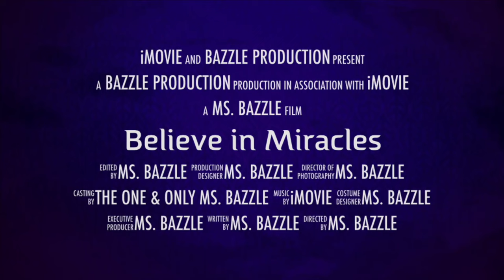MOTHER & DAUGHTER EXPLAIN WHY THEY HAVE ALWAYS HAD A GREAT RELATIONSHIP - MOTHER & DAUGHTER GOALS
This mom and her daughter explain why they have always had a great relationship.  They both share strategies that have always worked for them.

***Teacher Wishlist